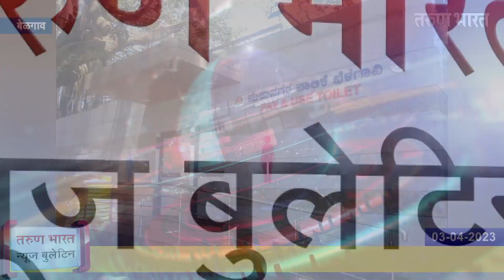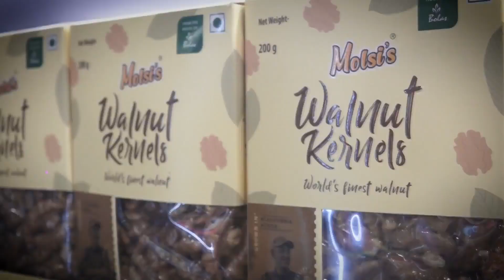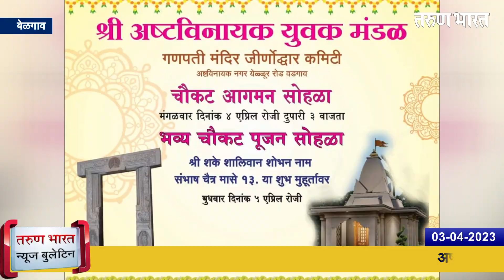बेळगाव न्यूज बुलेटिन | Belgaum News Bulletin | 03-04-2023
Ads :